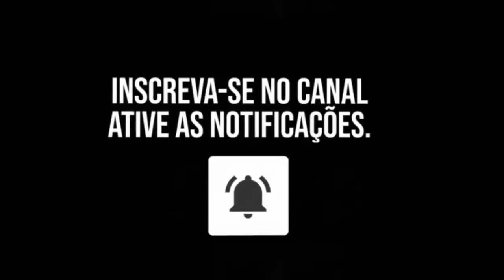MEGA PUXA PUXA 2 - MC Magrinho e MC Mr Bim (DJ VTL e DJ Menezes)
• Ficha Técnica
Artista(s):
Produção:
Ano:

Créditos:

CLUB DA DZ7💻💽
𝐀 𝐦𝐚𝐢𝐨𝐫 𝐦𝐚𝐧𝐢𝐟𝐞𝐬𝐭𝐚𝐜𝐚𝐨 𝐜𝐮𝐥𝐭𝐮𝐫𝐚𝐥 𝐧𝐚𝐭𝐮𝐫𝐚𝐥 𝐝𝐞 𝐟𝐚𝐯𝐞𝐥𝐚 𝐝𝐨 𝐦𝐨𝐯𝐢𝐦𝐞𝐧𝐭𝐨 𝐟𝐮𝐧𝐤 𝐦𝐮𝐧𝐝𝐢𝐚𝐥. BAILEDADZ7 I❤️PARAISÓPOLIS

MC Vitin LC, Doug Filmes, MC Poze do Rodo,FP Do trem Bala, 50 Tons, MC Du Black,MC Du Black Gaiola é o troco,MC Danny Russo, Mc 3 letras,Funk Mandela,Ritmo dos Bailes,Ritmo das comunidades,pancadão dos fluxos,Ritmo mandelão,DJ Tezinho,Dj DN,DJ DS,DJ ts,max DJ,MC Mr Bim,Mc Nego da Marcone,Mc Torugo,mc madruguinha,Nando dk,MC W1,Mc Rafa 22,MC Rafa original,DJ Guina,DJ TK,Dj THIAGO MENDES,Dj GBR,MC Murillo Azevedo,Beat mandelão tá de volta,MC GW,MC Wm,MC BRUNINHO,MC Paulin da capital, MC PP da VS,BBB 2020,mago prior,ME JOGOU NO LIXO,SAUDADE,MC Rick mec mec,Mc Rick ai que lindo coronavirus,MC Rick e MC Don Juan,Já foi, Mc Anjim Agua rosa,MC kevin cavalo de troia,Funk do Prior, isso que é Foda mc kevin,Set do DJ Pedro,o Menino encanto a quebrada,MC Levin amor de bosta,MC levin vai Vai perereca,Mc LEVIN Oh Maluca,MC Livinho e Alok,MC Mirela,MC Mirela ice,pocah e MC Mirela,quer mais,lara silva,LEGENDA FUNK,mega Ritmo dos Fluxos,DJ DOUGLINHAS MPC,MC Davi e MC Kevin Bailão GR6 Filmes,MC Kevin e MC Davi pra inveja é tchau Gr6 Filmes,perera Dj,MC MENOR MR coração BANDIDO kondzilla. Com,Mc Lon bem vindo a periferia GR6 Filmes,MC JHOWZINHO e KADINHO,Nando DK e MC W1 primeiramente Clipe ,MC Lan senta na Rola,Mc Lan primeiramente segundamente,MC Lan Vai toma no cu,MC Hariel tempo de escola,Mc Magrinho pula muro,Dj nenê MPC,MC Kevin o chris vou pro baile da GAIOLA,MC WM Fuleragem,MC BRUNINHO Jogo do amor,Batidão Romântico,MC Alê GR6 Filmes Dj Selminho,MC Don Juan Topic, Mc Don Juan tô gostando tanto de você GR6 Filmes Dj Yury Martins,MC PP da VS O tempo é Rei GR6 Filmes, Luck musik,MC Davi e Mc PP da VS Fase GR6 Filmes,MC Kekel e MC Rita amor de verdade,kondzilla,Mc Kevin e MC PH Decolou e caiu GR6 Filmes,DJ KR3 e MC Lan ,MC Lan e MC GW ME ADOTA ,MC Menor da VG Fome de poder Video Clipe,MC Kapela e MC PP da VS um Brinde para nois,Kondzilla. Com,Mc PP da VS Perfume de Bandido,MC PP da VS OAKLEY VIROU VICIANTE,MC PP da VS estrato bancário,Mc Kelvinho O Corre kondzilla. Com,MC Kevinho e MC Kekel oh Bebê Kondzilla.com,MC MENOR MR Coração BANDIDO,Mc Hariel Vou Busca GR6 Filmes,MC Lele Jp sou vitorioso,,Surtação da Putaria,MC Neguinho do kaxeta e Janjão do K, MC Novinho da Praça,MC Kevinho Quando o Grave bater,MC PP da VS Areia Braquinha, MC Magal ilha bela,MC Magal e MC G15, matue,Kenny G,sexta feira tô na bala,MC Teteu sexta feira tô na bala,MC Caja e MC MN,Vai ser socada botada,Lei do retorno,Mc Lan e mC Fioti tcheleka,,Faz a fila,vai ser socada botada MC Caja e MC MN,38 carregado MC Dricka,MC Teteu GR6 EXPLODE,Mc Kekel partiu,Coronavirus funk,Status,MC GW e MC FABINHO DA OKs,MC Rick Tô cansado o Magrão DJ ZZL ei Ai ela senta gostoso demais MC Teteu e DJ Will DF,Nobru,Nobru ao vivo,NobruTuts tuts quero ver,NOBRU AO VIVO,TUTS TUTS QUERO VER,Dj Lucas Beat,Radio dos Fluxos,Magrão,MAGRÃO 2020,Metralha dos bailes,Magrão,